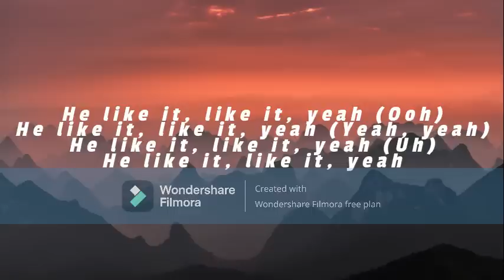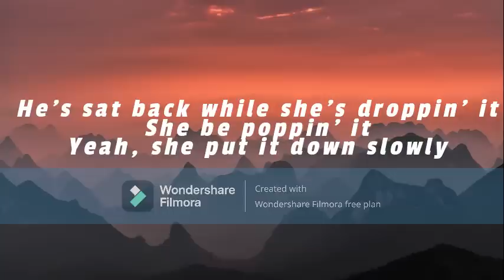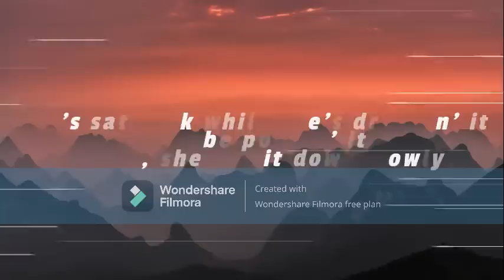UNHOLY -SAM SMITH FT KIM PETRAS